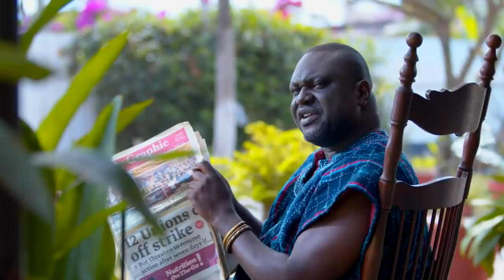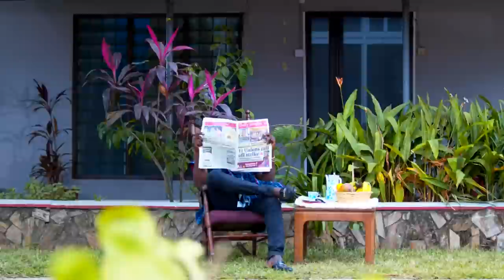I AM A FREE SPIRIT BEING I DON'T HAVE A PROBLEM WITH ANYBODY